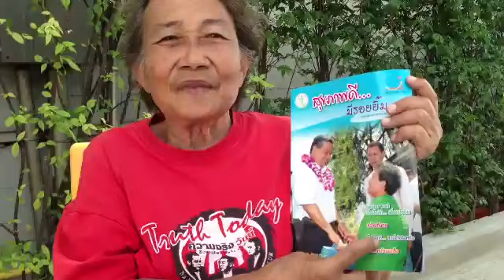"ฉันใส่เสื้อสีแดง...ไม่ใช่สีเขียว"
แมลงสาปเอ๋อ ตอแหล ..
ป้าป๊ง บอก "ฉันใส่เสื้อสีแดงไม่ใช่สีเขียว"  อย่าโกหก ประชาชน ...